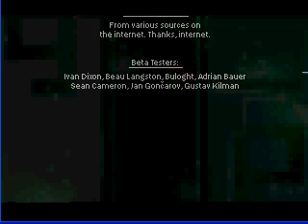Let's Play Reactor 09! (6)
YOU WERE TOLD TO OBEY SAFETY PROTOCOL. AND YOU DIDN'T. AND NOW LOOK AT YOU. YOUR KNEECAP IS GONE. THIS IS WHY YOU CAN'T HAVE NICE THINGS.